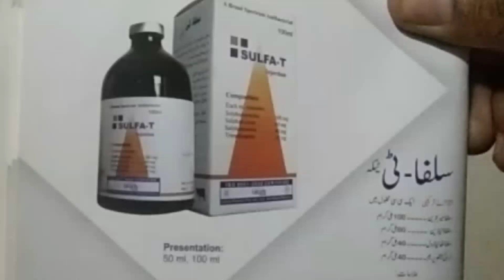Blooding Diraeha#Water Direaha#Shooting Diraeha#خونی پیچس۔پانی والا گوبر کرنا۔